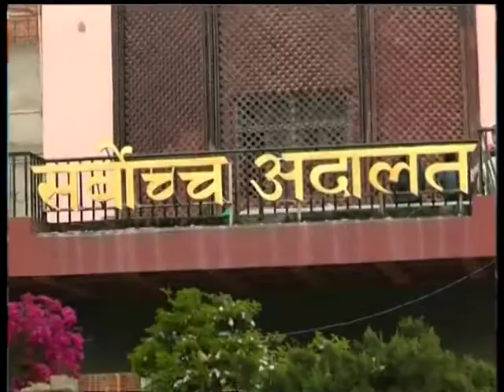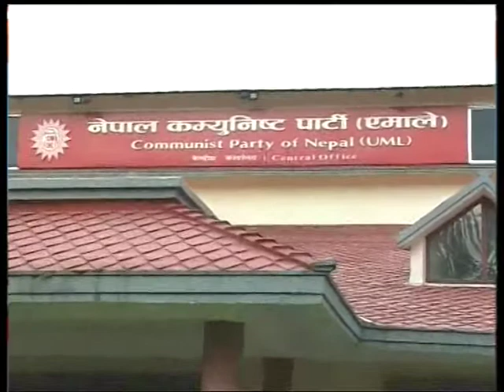Nepal 1 Tivra samachar by Anita Bhattarai 21-11-2017